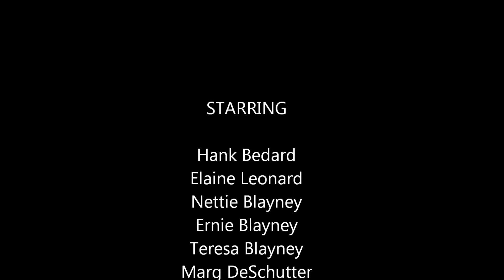roses-party-2008-2of2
Rose's Party 2008, part 2 of 2